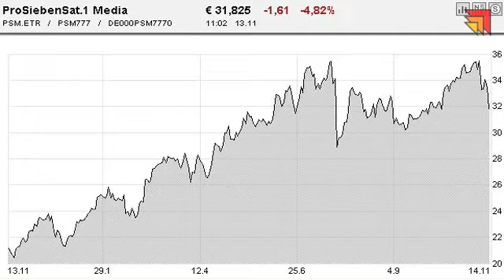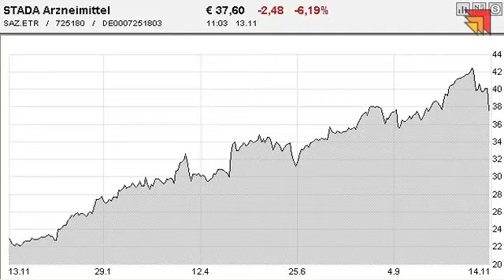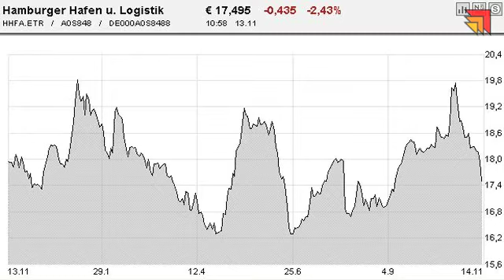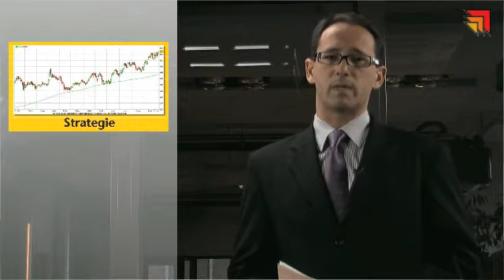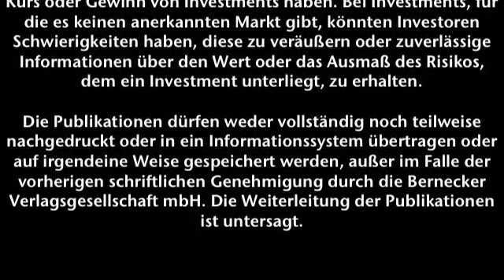13.11.2013 - Videoticker Frankfurter Börsenbrief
Durchatmen!
Aktien: Pro7, Stada & Hamburger Hafen